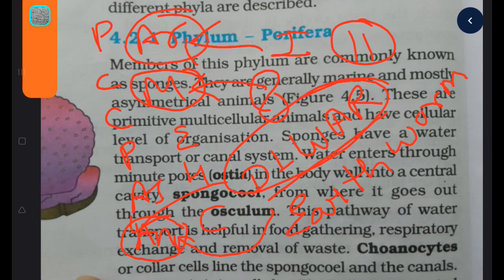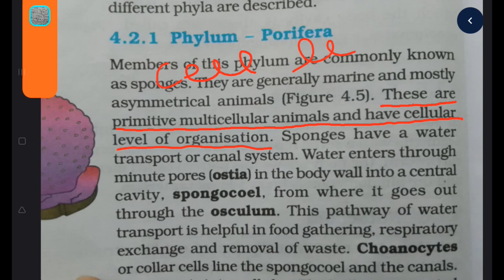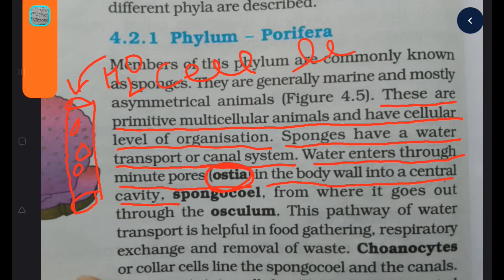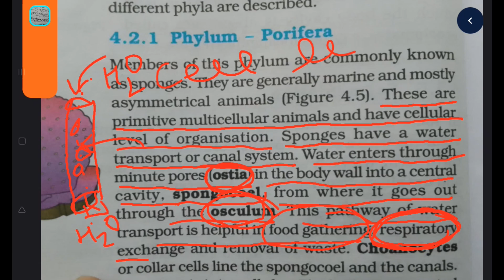Animal Kingdom। जीव जगत । Porifera। NEET Revision। Board Exam। Class 12 । animal Kingdom